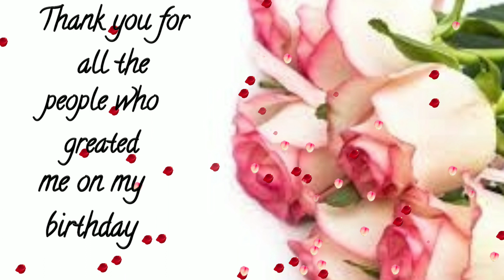Thanks for birthday wishes